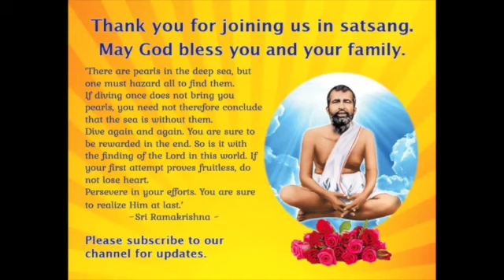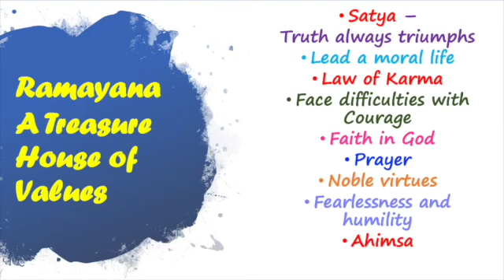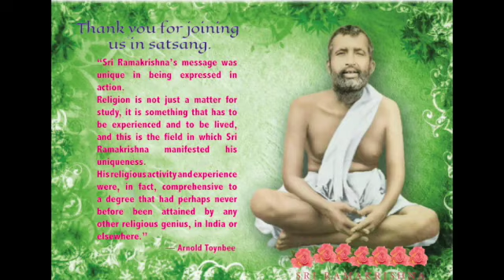Sri Sarada Devi Ashram Satsang - 11/10/2020